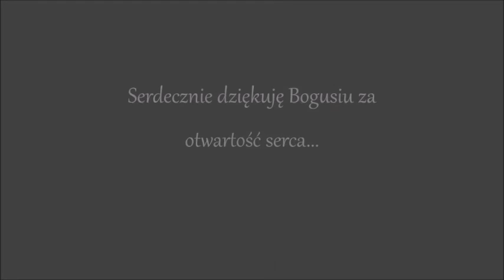Kobiecość ...według Bogusi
Bogumiła Balcerek...
Jestem kobietą. Z wykształcenia ekonomistą, której misją jest otwieranie ludzi od serca. Aby w moim otoczeniu było więcej ludzi zdrowych, radosnych, którzy spełniają się w swoich marzeniach. Buduję i pomagam budować zespoły ludzi, którzy chcą pomagać innym. Wspólnie działać dla dobra siebie i innych.